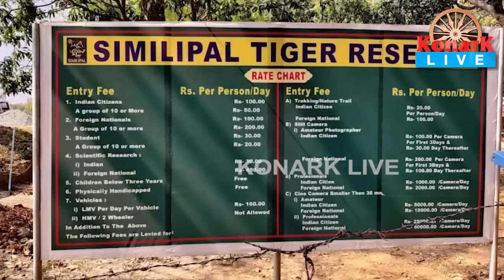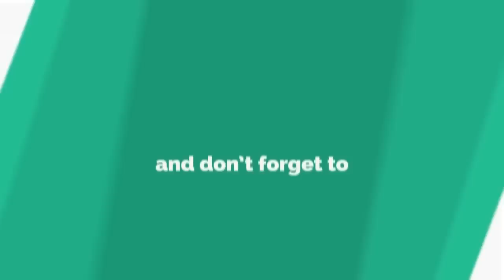ମଣିଷ ଓ ପଶୁ ଭିତରେ ଭଲପାଇବାର ପ୍ରତୀକ ଥିଲା ବାଘ ରାଣୀ ଖଇରୀ, ମୟୁରଭଞ୍ଜ || MAYURBHANJ NEWS